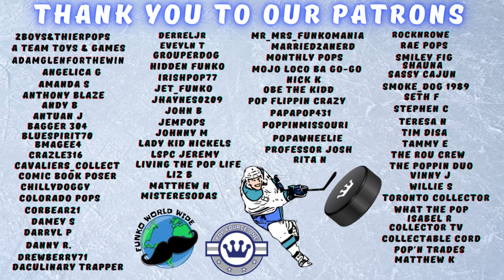MARVEL FUNKO POPS ON THE RISE! Black light Carnage, Loki & More!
Today we talk about Marvel Funko Pops on the Rise! We have lots of Marvel Content on the horizon including Loki, Black Widow, Venom 2: Let There Be Carnage and more! Make sure you know which pops you should pick up before they get even more expensive!